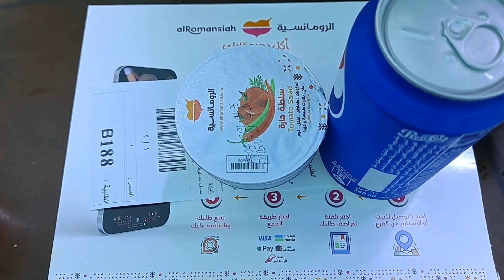My Lunch Bukhari Arabic Food